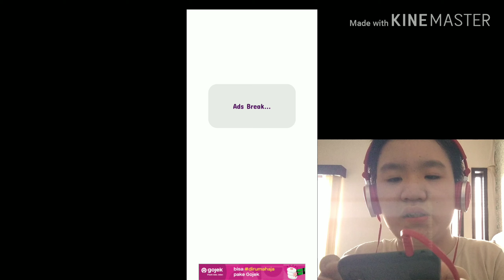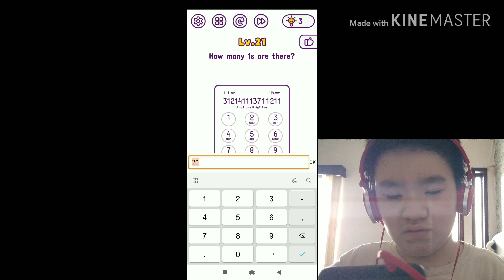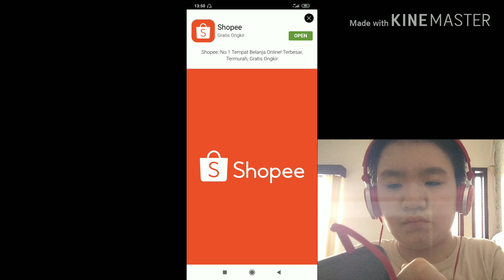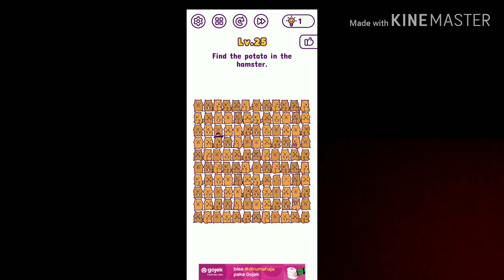Brain tricky part 2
Stick in, take a, keep her, save him, what is the, how many, only allow, put the, open this,